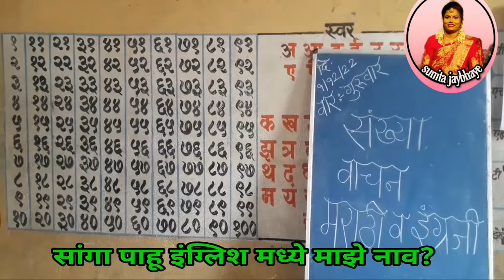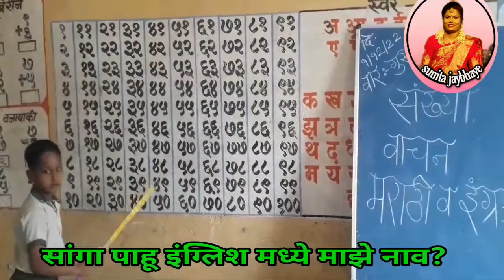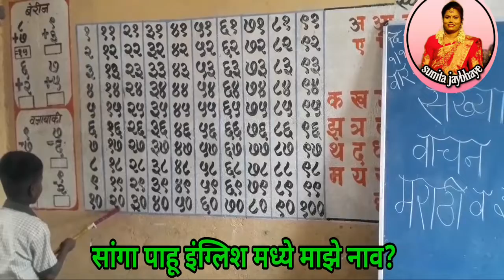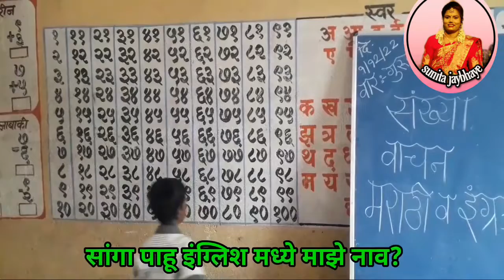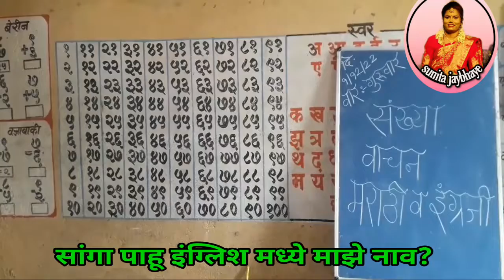गणित :मराठी/इंग्लिश संख्या वाचन कृतीउपक्रम ganit:marathi/इंग्लिश sankhya vachn kruti upkram